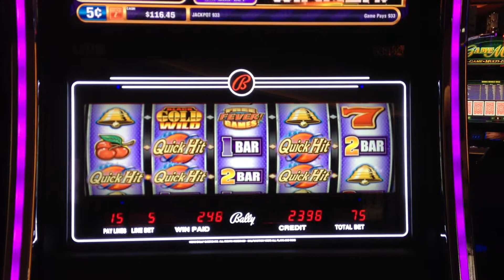Quick Hit Slot Machine 5 Quick Hit payout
@CasinoArizona Casino